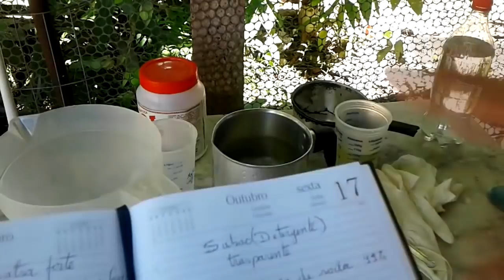SABÃO DUAS COLHERES DE SODA SERÁ QUE PRESTA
SABÃO LIQUIDO